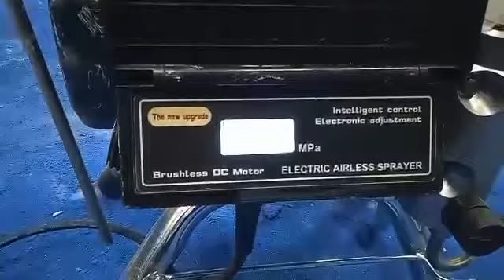Schtaer Saturn 28 безвоздушная покраска краскопультом под высоким давлением